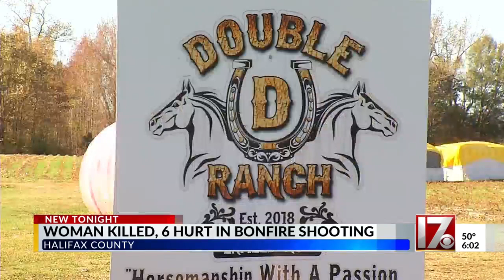Halifax County deadly shooting